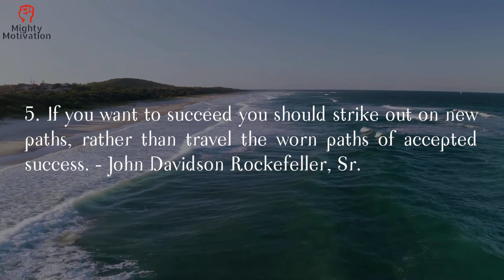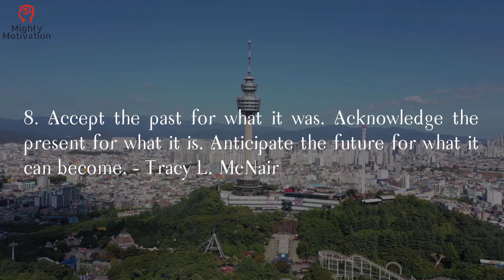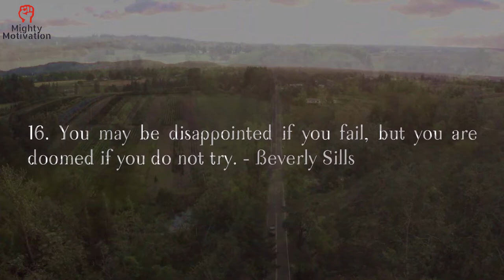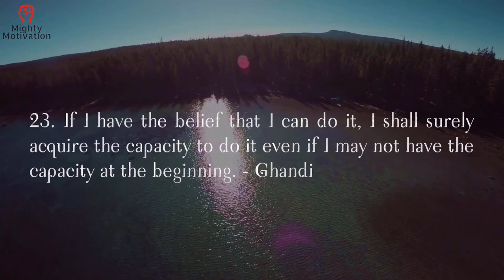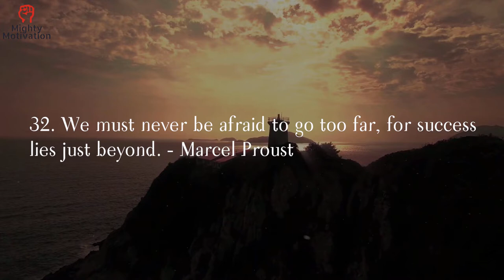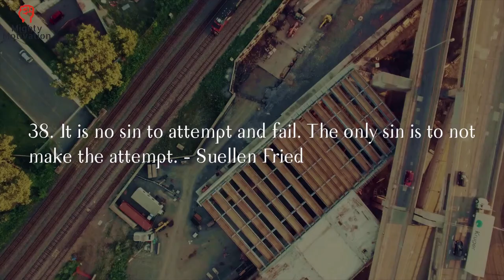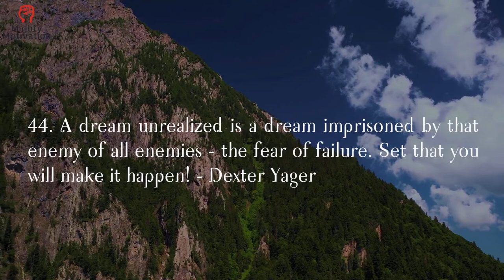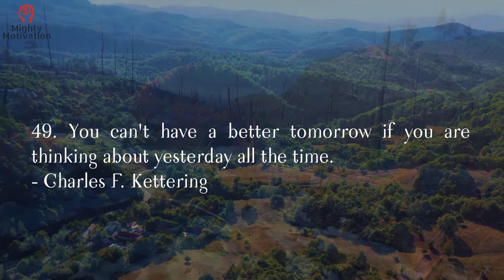MOST BEAUTIFUL | EFFECTIVE | ALL TIME FAVOURITE | 50 QUOTES